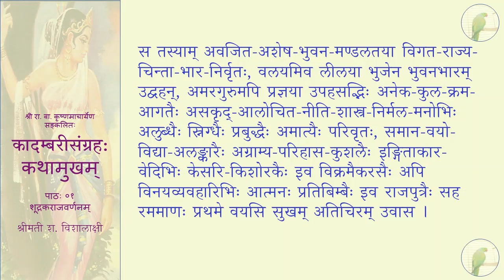कादम्बरीसङ्ग्रहः (पूर्वभागः) - कथामुखम् - पाठः ०१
पाठः ०१ — शूद्रकवर्णनम्